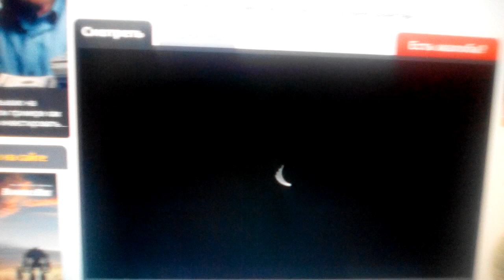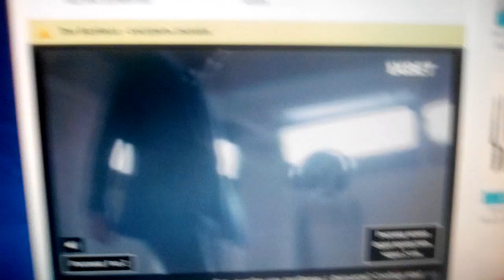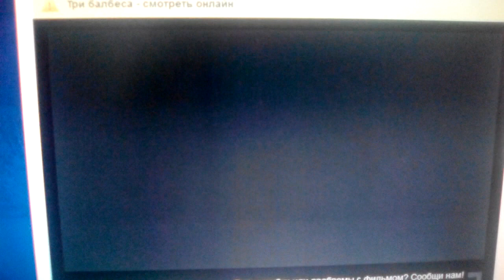20th Century Fox (2012)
The Three Stooges (2012)

@(2012) 20th Century Fox / C3 Entertainment / Charles B. Wessler Entertainment / Dune Entertainment / Conundrum Entertainment